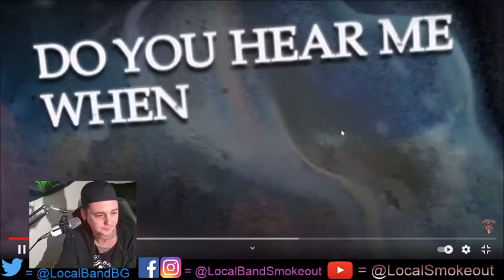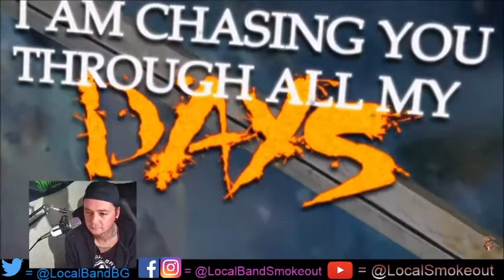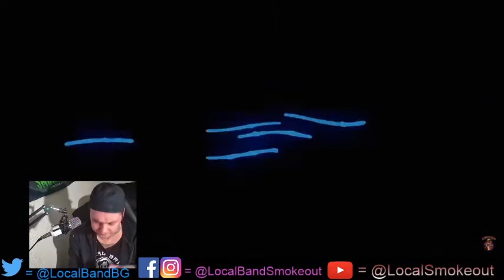Stoner Dude Reacts - Shadow Warrior - I Am the Thunder